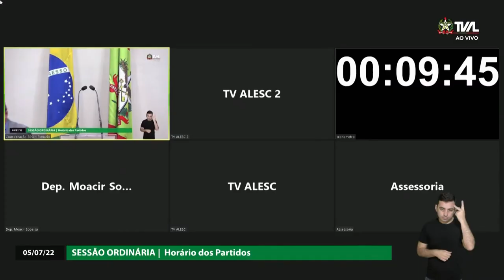Sessão Ordinária - Manhã - 05/07/22